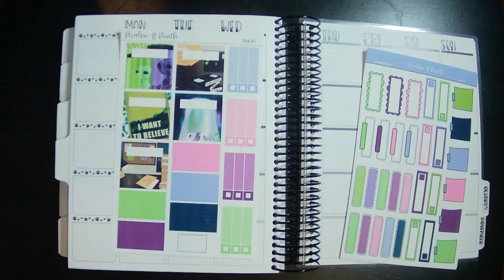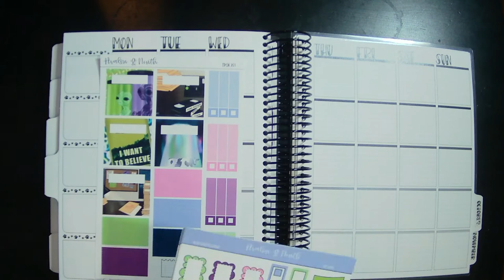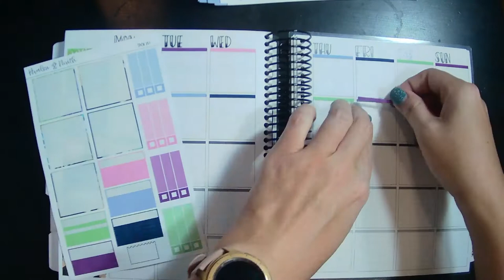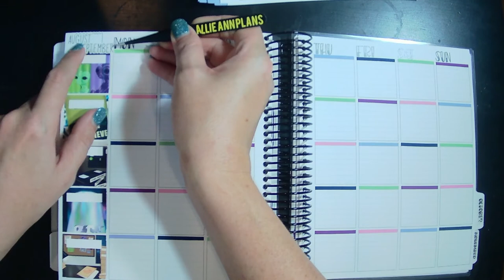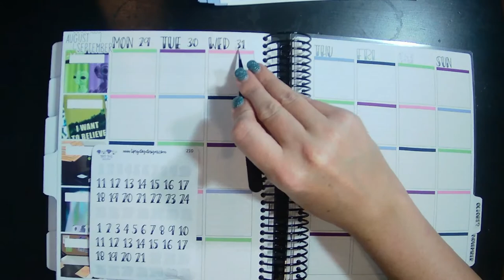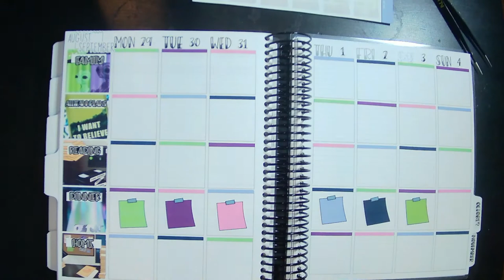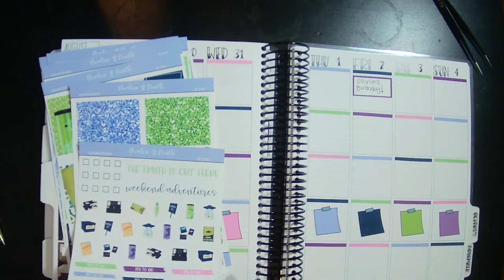Plan With Me Aug 29 - Sept 4 | TPC Nation Planner | Ft. Kit from Avalon & Ninth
Hi everyone! I'm Allie. I'm an accountant, planner girl, wife, and mom of 2.